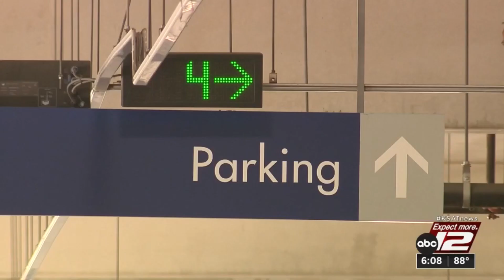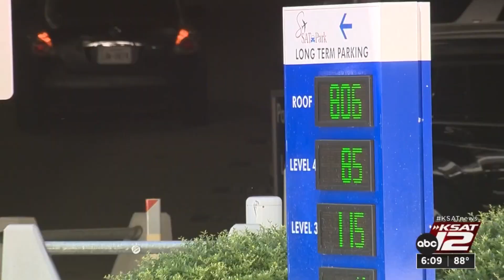City hopes to fix packed parking problem at airport by privatizing parking operations